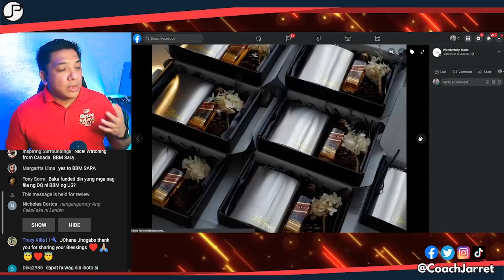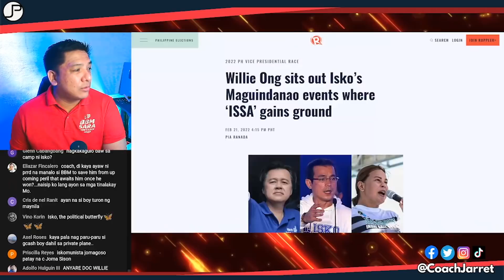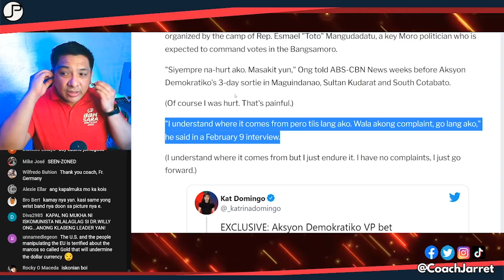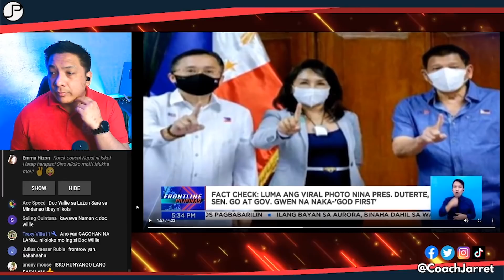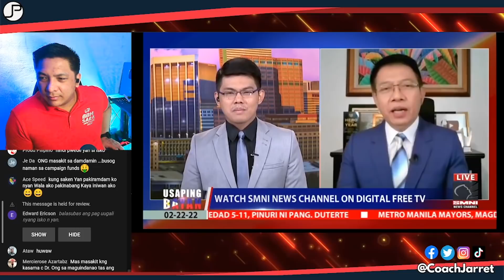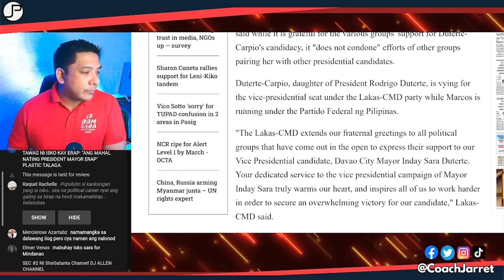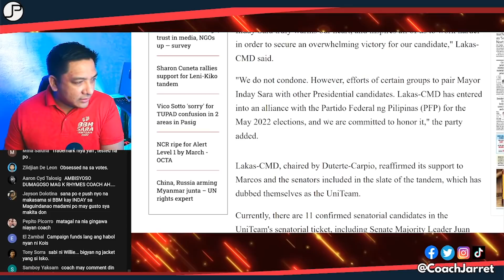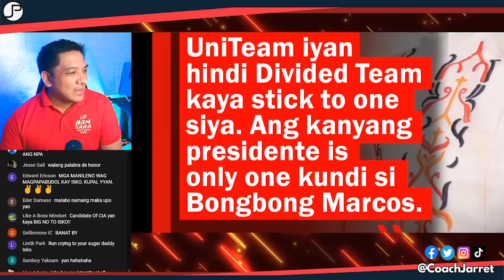ISKO MORENO NAG PARO PARO G MOVES KAY DOC WILLIE?! BIGLANG KABIG MATAPOS MABATIKOS?!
Pwede nyo din ako i-follow sa Facebook, Instagram, Twitter, Tiktok: @coachjarret